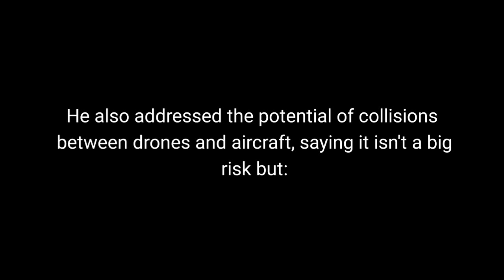Matt Waite drone lecture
For the fall 2017 Nebraska Lecture at the University of Nebraska-Lincoln, journalism professor Matt Waite gave a talk about how we're all screwing up the drone age. Here he answers audience questions.